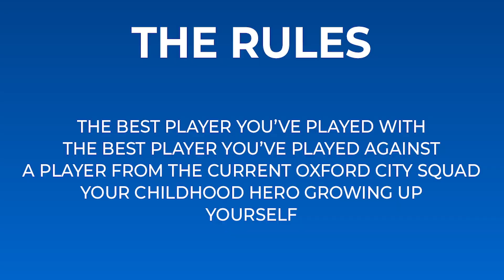"He smelled lovely" 😂 | Josh Ashby | My Five-A-Side Team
Josh Ashby selects his dream five-a-side team that must contain:

A player he's played with
A player he's played against
A player from the current Oxford City squad
His childhood hero